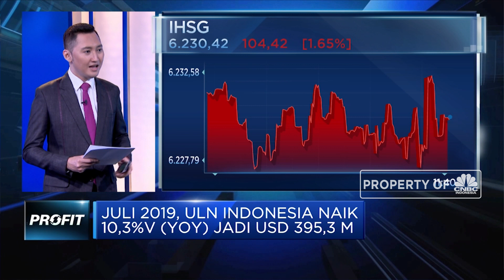Utang Luar Negeri Naik 10,3% Jadi USD 395,3 M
Bank Indonesia (BI) merilis  Utang Luar Negeri (ULN) Indonesia pada akhir Juli 2019 tercatat sebesar USD 395,3 miliar, terdiri dari utang pemerintah dan bank sentral sebesar USD 197,5 miliar serta utang swasta (termasuk BUMN) sebesar USD 197,8 miliar.

Ekonom menilai bahwa dengan ekonomi Indonesia yang tumbuh 5% maka nilai ULN ini masih sangat wajar, hanya saya penting bagi pemerintah untuk meningkatkan kualitas portofolio investasi. Selain itu aturan konservatif terkait utang yang tidak boleh lebih dari 3% PDB dirasa mampu dijaga, selain itu berbagai regulasi perpajakan dapat mendorong foreign direct investment.

 Selengkapnya saksikan dialog Erwin Surya Brata dengan Ekonom Universitas Paramadina, Muhamad Ikhsan dalam Breaking News, CNBC Indonesia (Senin, 16/9/2019).